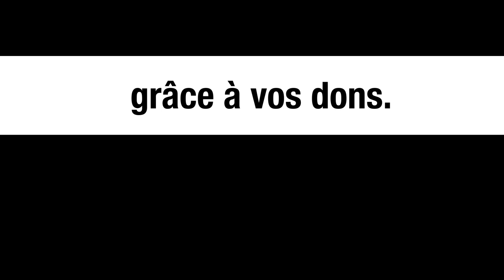HAÏTI : UN PAYS DE BARBARES ? - LE MONDE VU D'EN BAS - N°19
Les Haïtiens barbares

Les nouveaux parias

Haro sur les militants

Pour approfondir : Voir le reportage de l’observatoire des médias Action-Critique-Medias (ACRIMED)